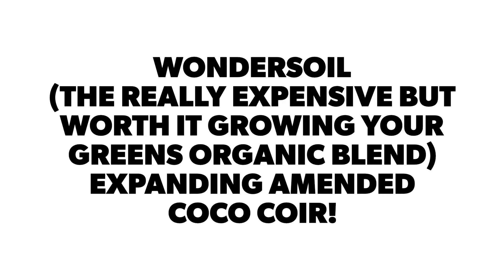Wondersoil is cool